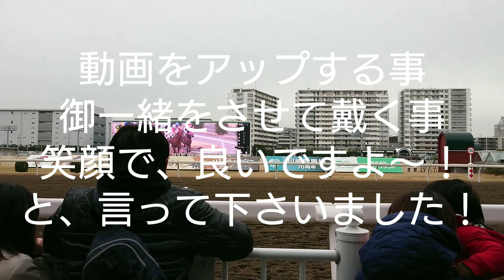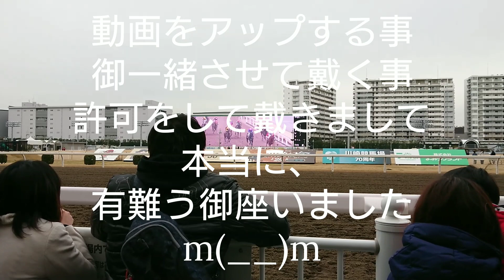競馬 川崎競馬場【人気競馬YouTuber 】おしゃすパーク様とKEN様と御一緒させて戴きました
※動画アップの件は、おしゃすパーク様の了解済みです！
皆様、いつも観て下さり有難う御座います。川崎競馬場へ行きましたら…な・なんと、おしゃすパーク様と、動画撮影&御一緒に、競馬を見ました～(^_^)/
凄い優しい方で、惚れました！